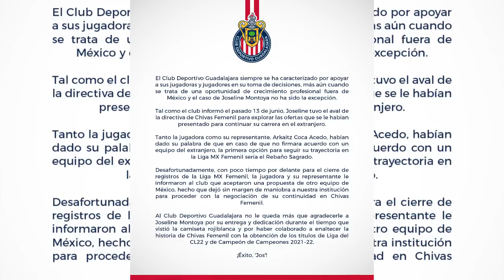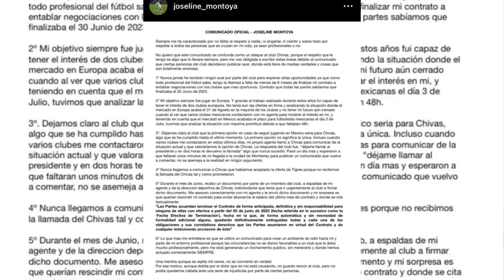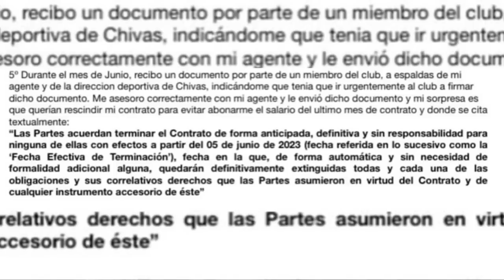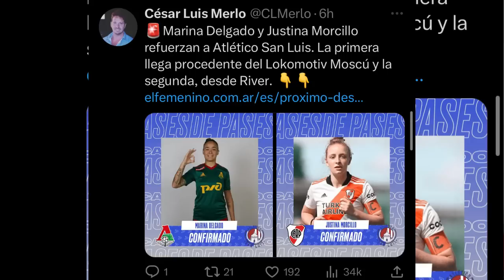🔥Joseline Montoya CONTESTA a Chivas Femenil por fichaje Tigres Justina a San Luis Silvana a Rayadas